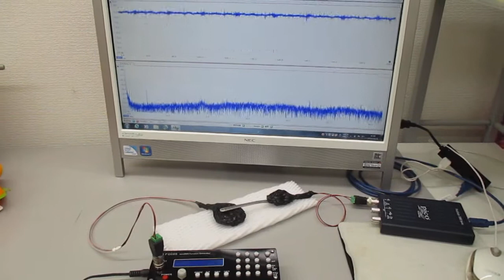超音波システム１ＭＨｚタイプ（音圧測定解析、発振制御）の利用技術